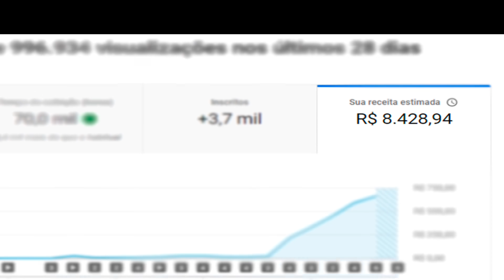VAMPETA EXPLANA ROMÁRIO NO PODPAH - Cortes Podcast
Se você é dono de algum conteúdo que está sendo exibido no vídeo e deseja a retirada do mesmo, basta entrar em contato via e-mail que retiro na mesma hora!